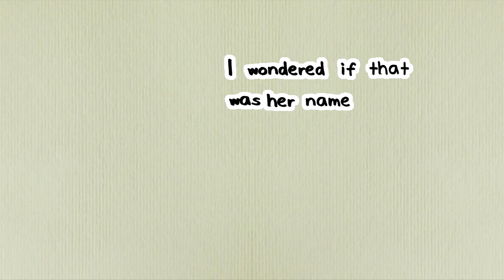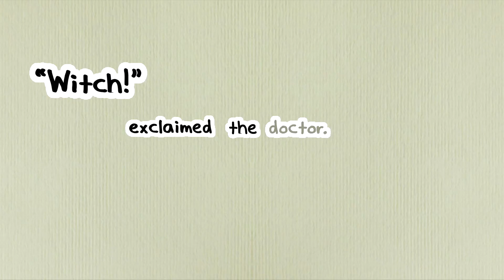🚌 Story Time for Kids - Heckerty Meets Tayo the Little Bus#3 — Read Aloud - Learn To Read ENGLISH🚌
Tayo, the little bus, and friends take Heckerty and Zanzibar to the hospital. Heckerty isn’t happy but finally agrees to receive care. Nurse I. Fussalot checks to see if Heckerty has a fever -- and screams.

out our other videos for fun and educational animated content for kids!

Heckerty’s read aloud story time videos help your child learn reading and English and develop their imaginations. Our game compilations are perfect for learning numbers, colors and critical thinking.

Heckerty is a 409 year-old, upside down on her broomstick, green-faced witch who lives in the magical land of Spellbound. She’s gentle, kind, lovable … and completely inept with her magic, which leads to zany adventures as she tries to fix whatever’s gone wildly wrong!

Discover Heckerty and Zanzibar’s gentle world today – a blend of magical stories, outstanding storytelling and brilliant production for children all over the world!